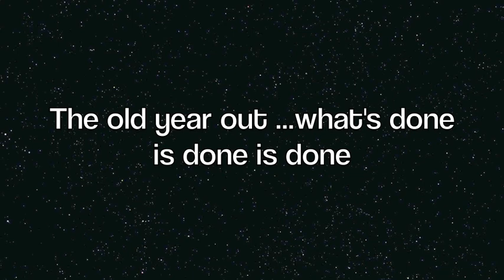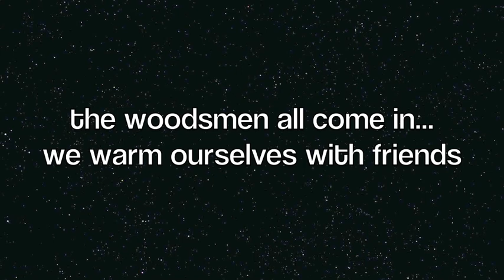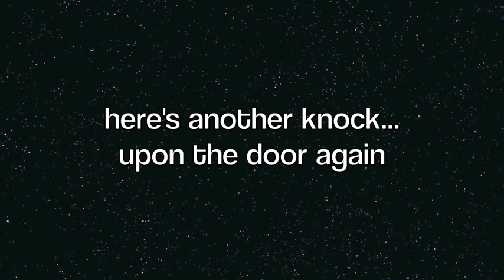Can't Wait For Christmas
To you and your loved ones this Holiday season!